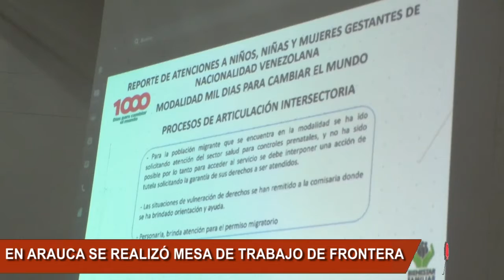NUEVO GERENTE DE FRONTERA ESTUVO EN ARAUCA REALIZANDO MESA DE TRABAJO DE FRONTERA